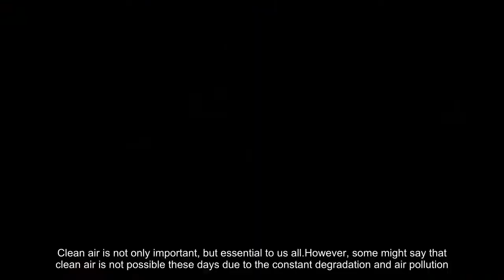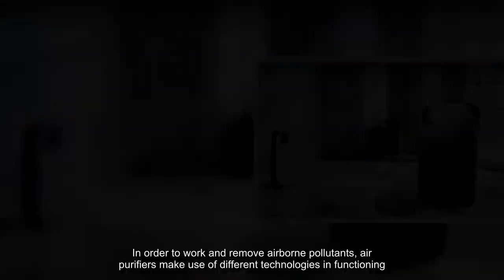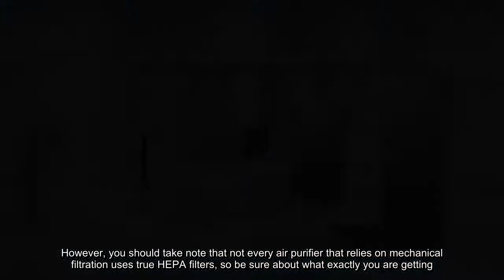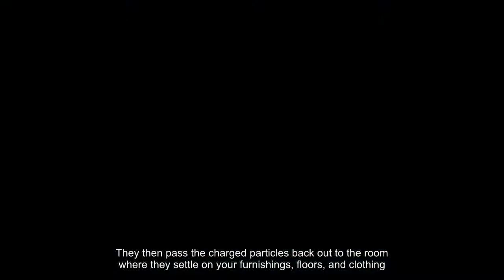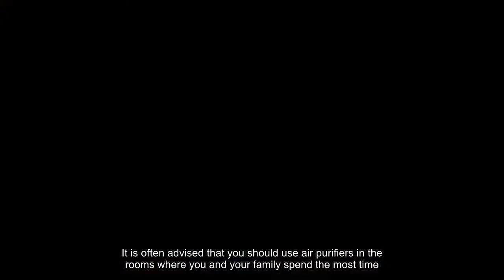The Amazing Benefits of Air Purifiers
Clean air is not only important, but essential to us all. However, some might say that clean air is not possible these days due to the constant degradation and air pollution.The cleanest environment, room, or air can still be filled with invisible and sometimes visible particles and dirt that could be detrimental to your health or even aggravate already existing health issues.This is one of the reasons air purifiers are great – because they reduce concentrations of pollutants.Air purifiers are appliances that aid in the removal of air pollutants. They are especially helpful for people who suffer from asthma or allergies and are also used to get rid of secondhand smoke hence, air purifiers are needed if there is a smoker in the house.They can be used in both commercial and residential environments. Air purifiers have HEPA filters that assist with cleaning and purifying the air that is circulated.HEPA stands for high-efficiency particulate air and is a type of air filter that purifies the air by trapping particles and small particles that a vacuum would only recirculate into the air.According to a report by ConsumerSearch expert tests, the HEPA filter removes about 99.9% of dust particles and impurities from the air including pollen, mold, spores, pet dander, and/or dust mites.In addition to a smoking habit or a relative that smokes, a lot of us might share our homes with our pets, which brings with it urine, pet odors, and dander.These can be quite upsetting for family members who have allergies and, most of the time, vacuuming doesn’t remove all the pollutants in the air.If you suffer from asthma, allergies, or any other respiratory condition that could be worsened by airborne particles, an air purifier may provide you with some relief.Air purifiers are especially important in houses because they quickly and quietly clear allergens and other particles, effectively remove odor, pollen, smoke, dust, pet dander, and almost all other pollutants present in the air.Without an air purifier, your house could collect lots of dust and germs, which could lead to health problems.In order to work and remove airborne pollutants, air purifiers make use of different technologies in functioning.HEPA air purifiers use a fan to pull air through the pleated high-efficiency particulate arresting (HEPA) filters and mechanically trapping particles.According to ForHealthyAir, this is one of the most effective types of air purifiers because, due to the use of fans, it doesn’t produce any ozone.However, you should take note that not every air purifier that relies on mechanical filtration uses true HEPA filters, so be sure about what exactly you are getting.In place of mechanical filter, or in addition to it, some air purifiers use electronic technology to reverse the charge of particles in the air.They then pass the charged particles back out to the room where they settle on your furnishings, floors, and clothing.In this case, removing allergens from the room involves dusting and vacuuming the particles to prevent them from being reintroduced into the air.To find the best and top performing HEPA air purifiers, you should consult professional and unbiased reviews, such as those from ConsumerReports and ForHealthyAir.It is important that you should find one that has the capacity to purify the size of the room you intend to use it in, so you should be sure to consider factors such as, performance, noise, ease of use, cost, and whether or not an air purifier has been submitted for testing and its ratings certified by the Association of Home Appliance Manufacturers (AHAM).1The results would help you narrow down your choices on the HEPA air purifier that best suits your needs and environment.It is often advised that you should use air purifiers in the rooms where you and your family spend the most time.